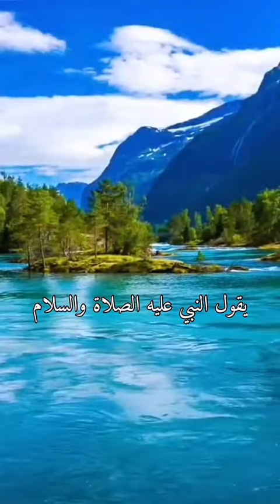اين عرش الرحمن#يوم